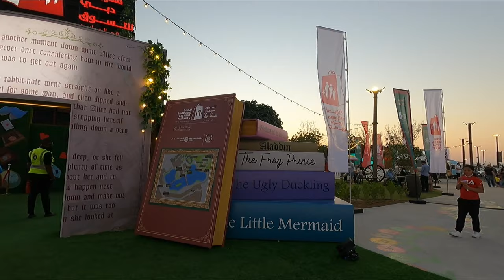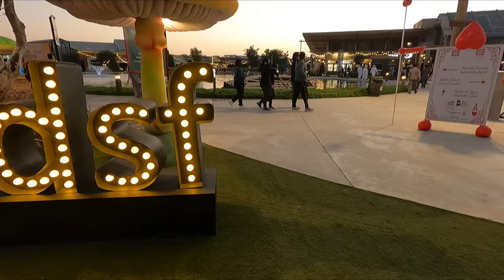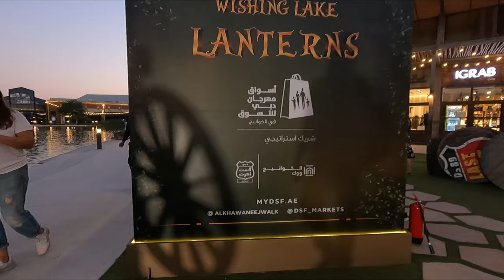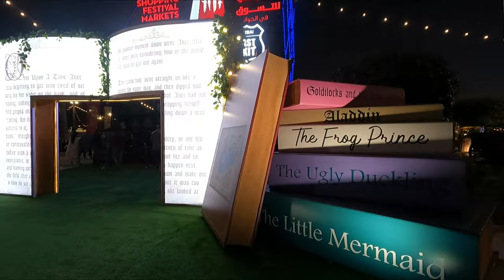Best among all last exit in Dubai || Keechi vlogs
This is the best time to visit Al Khawaneej as DSF is going on...there will be stalls, play areas, live shows and many more.